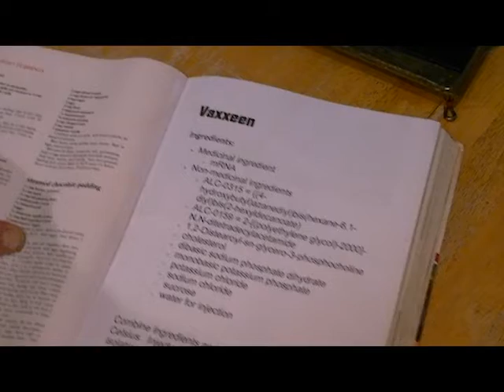Vaxxeen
This song is comedy.   Consult the CDC about vaccinations.